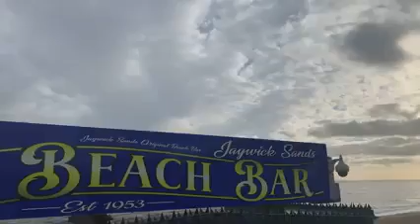Rays of sun Jaywick Beach